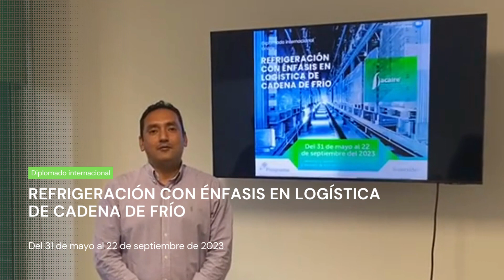Diplomado internacional en Refrigeración con énfasis en logística de cadena de frío 2023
El ingeniero Diego Arias invita al Diplomado internacional en Refrigeración con énfasis en logística de cadena de frío que se desarrollará de manera virtual del 31 de mayo al 22 de septiembre de 2023.